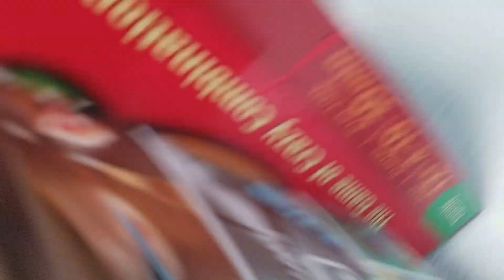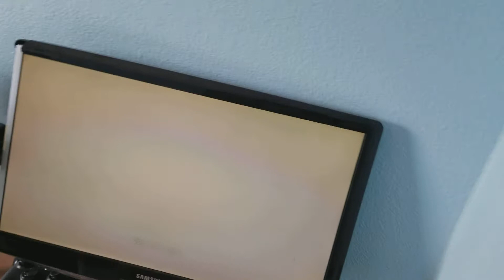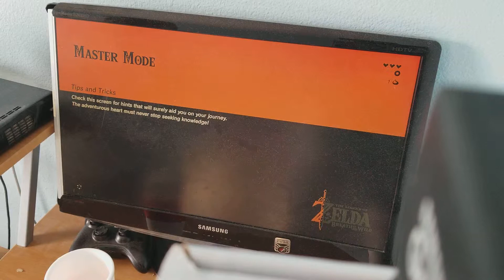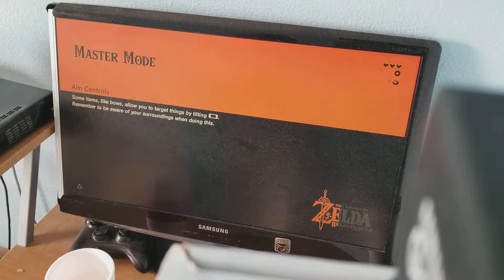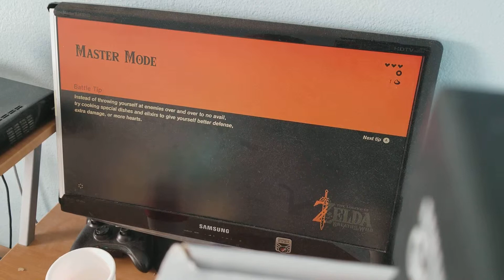The rage of master mode... / the legend of zelda breath of the wild ep 1